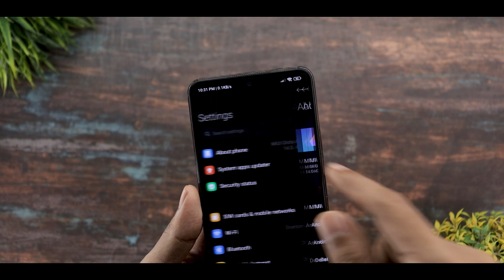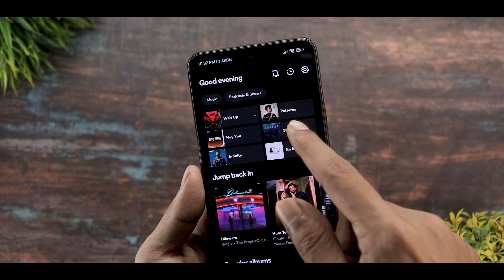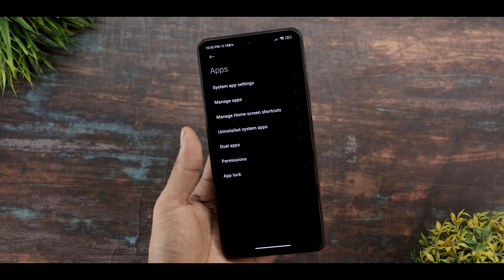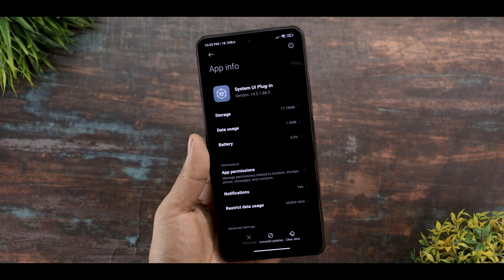Enable Miui 14 New Volume Boost On Redmi,Poco & Xiaomi Device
Background Music 🎶🎵🎵🎵.